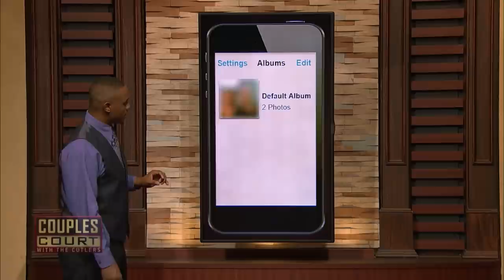Woman Admitted To Cheating On Her Fiance' With Her Ex-Boyfriend (Full Episode) | Couples Court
Season 1, Episode 32- HARMON V POWELL: A Texas woman is facing accusations of cheating and suing her fiance' for torching her wedding dress.